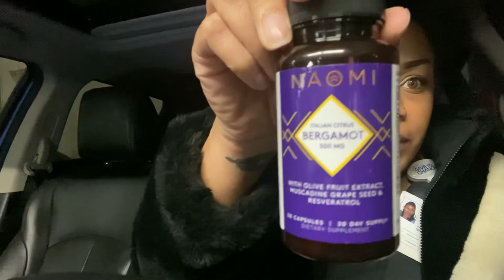Hey! I’ve missed you all!